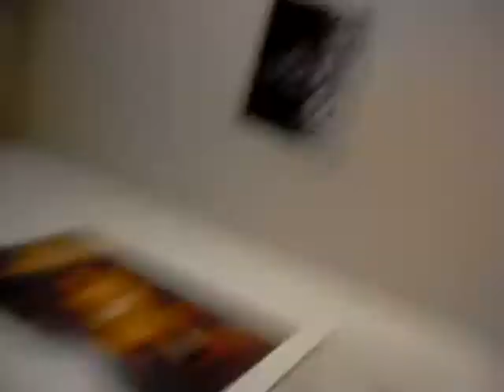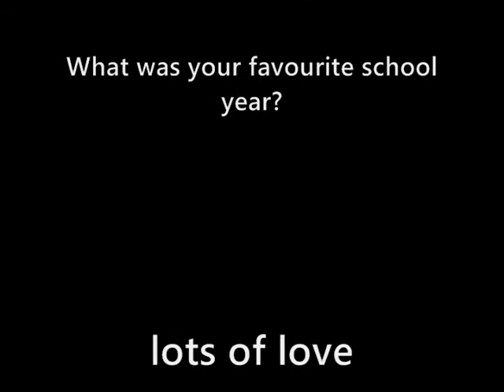Dubz Vlog #11 Highschool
A quick tour of our highschool!!